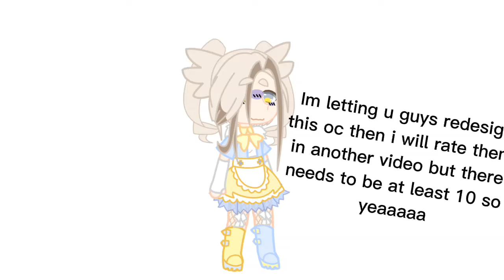Letting ppl redesign this oc and i will rate them use xowoplayzx if u join